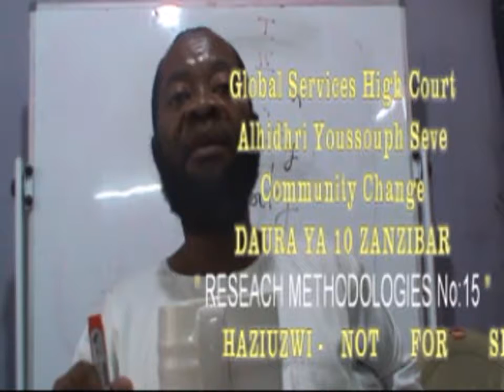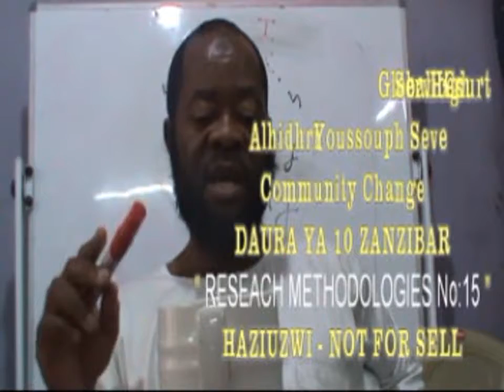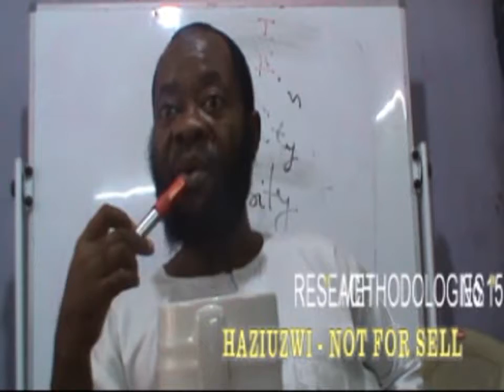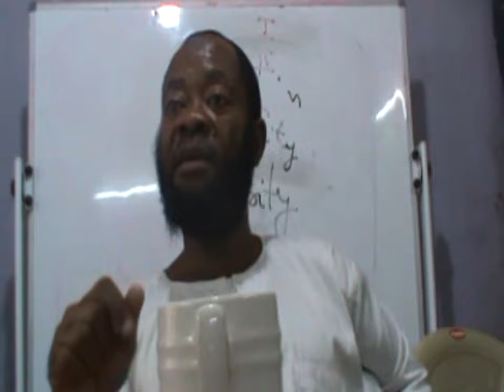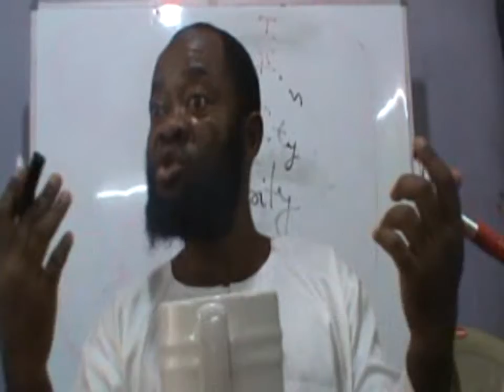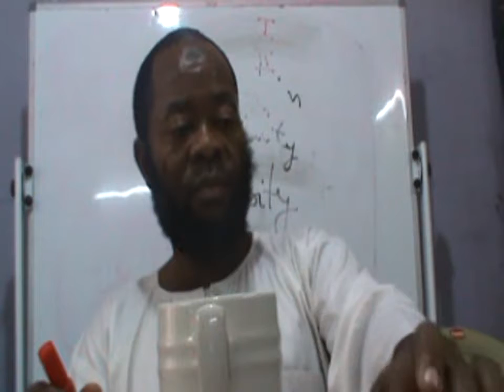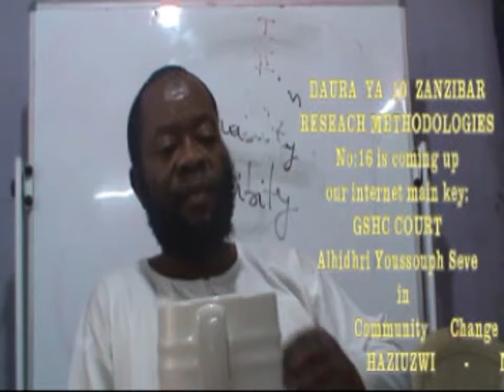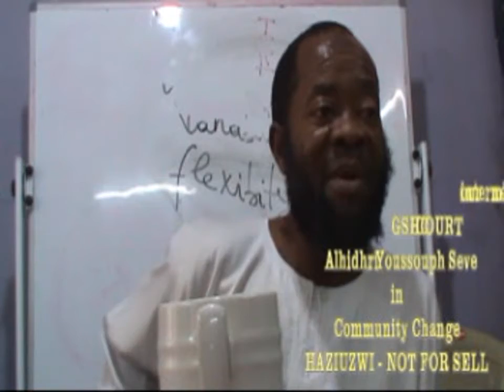UNIVERSITY STUDENTS RESEARCH METHODOLOGIES 15